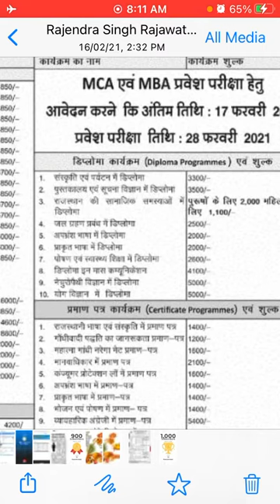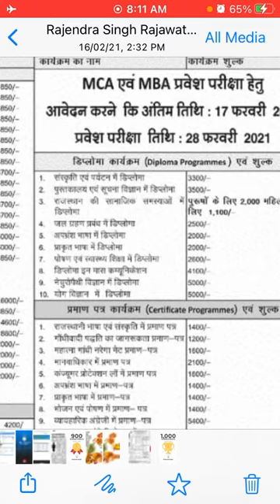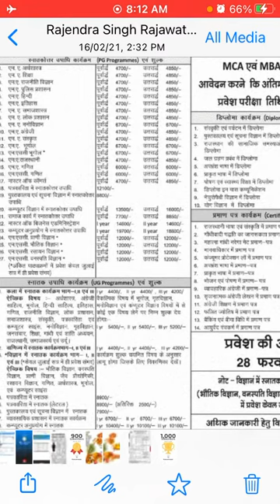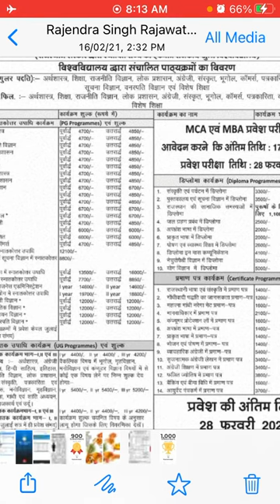vmou admission date extended for January 2021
Hi